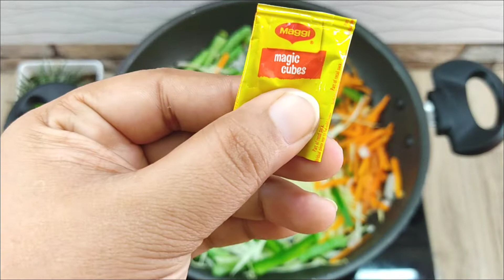Simple Vegetable Noodles Recipe | How to Make Veg Noodles | Restaurant Style Veg Noodles |Ep:108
Hai all

Easy vegetable Noodles Recipe, restaurant style
it is also popular Indian street food. These quick Stir fry veg Noodles can be a one dish meal too. Let's learn to make Delicious Veg Noodles.

ingredients
Noodles
Capsicum
Onion
Carrot
Cabbage
soya sauce
Tomato sauce
vegetable cubes
oil
Cauliflower

vegetable Noodles Recipe, hakka noodles recipe
noodles recipes, Malayalam cooking,

Real Taste With Kochu